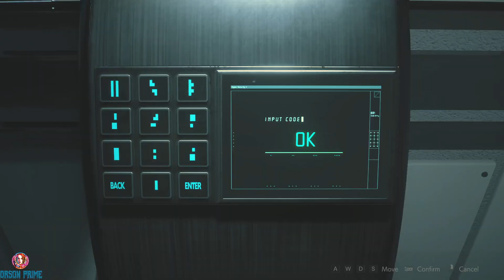Resident Evil 2 Remake Claire Jiggle Agency Part 4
Orson Seven
Claire Expert Jiggle Unstoppable Tyrant Resident Evil 2 Remake Part 1
Resident Evil 2 Remake Claire Jiggle Thicc Part 2
Resident Evil 2 Remake Claire Master Jiggle Agent Part 3
Claire by SRM
Edited by Orson Prime
Leon by Wiwilz
Tyrant by 4Kodda
Unstoppable Tyrant by Exqray